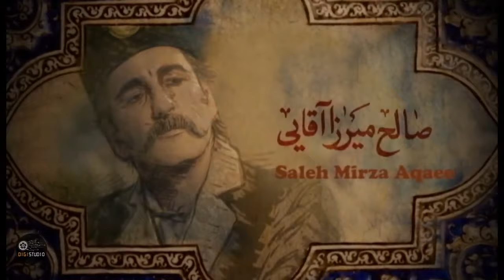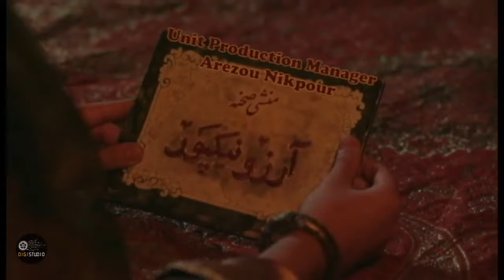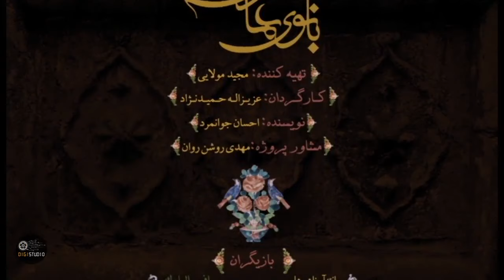Serial Lady of Mansion - Episode 28